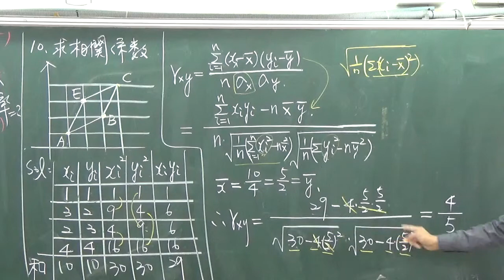高中數學 第二冊--第四章 數據分析 ----問題1--相關係數